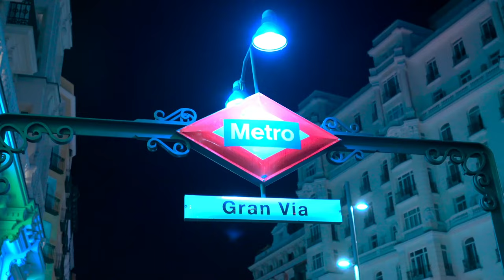Pied De Poule Line - SS 23 Collection | MODUS VIVENDI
MODUS VIVENDI presents Pied De Poule Line & the “City Lights” Campaign from SS 23 Collection inspired by nightlife’s mystery.

March 2023. The epitome of seductive luxury.

MODUS VIVENDI presents Pied De Poule Line and the “City Lights” Campaign inspired by city lights temptation. An elegant and seductive line for everyone, designed to capture the rhythm of city lights. Iconic notes of Pied de Poule, captivate with a vibrant, hypnotic sparkle. Head-turning garments evoke mystery and desire; a velvet and sophisticated composition that seduces with its magnetic allure. A campaign exclusively dedicated to create statement pieces that exude sensuality, confidence and a sense of glamour.

Pied de poule as an essential for nights out, but also for casual days. Designs that surely fire way to look sexy, yet classy, without giving up comfort. For those who want to shake up their personality and set the night on fire, look no further. A line to assist you create a sexy and unique style that's perfect for late night inspirations.

Looking for a seductive and sexy outfit? These dazzling mesh pied de poule garments are the answer. With transparency that matched with the mystery of the velvet print, leave all the rest up to fantasy. Choose your favorite style and let the night to take the blame, whether the poule will become coq. Perfectly tailored to a body-hugging fit, it's an ideal choice for a night out. A line to accentuate any outfit with an irresistibly sexy touch.

Credits
Photography: Joan Crisol @joan_crisol
Videography: Atico Norte Producciones @aticonorteproducciones
Model: Leonardo Hanna Azrak @leonardohazrak
Location: Madrid, Spain